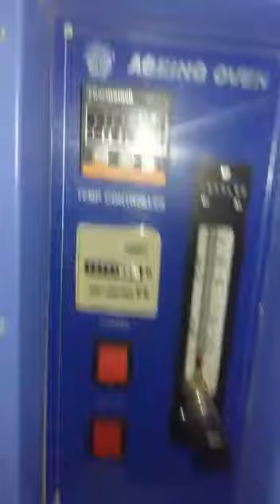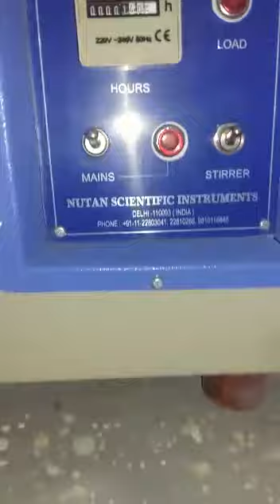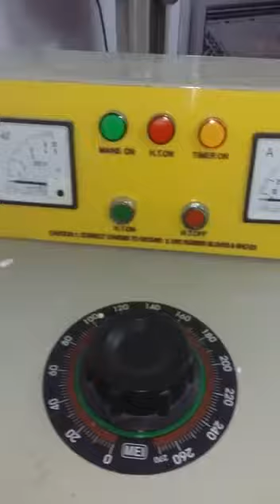CABLE TESTING EQUIPMENT BY SANT ENGG INDS